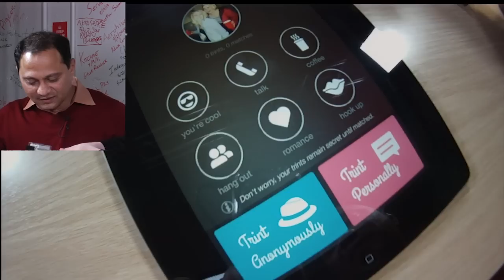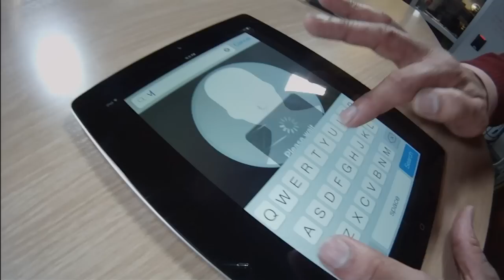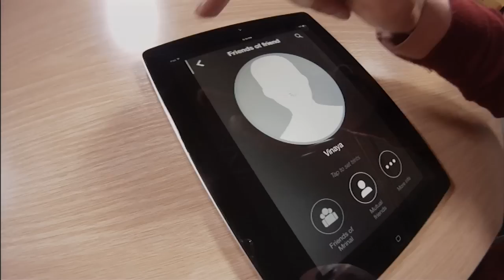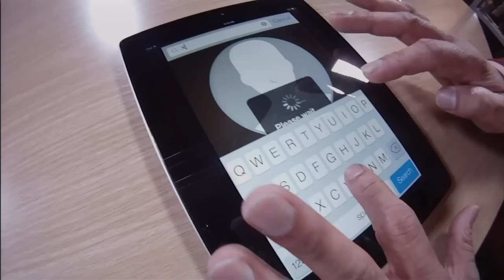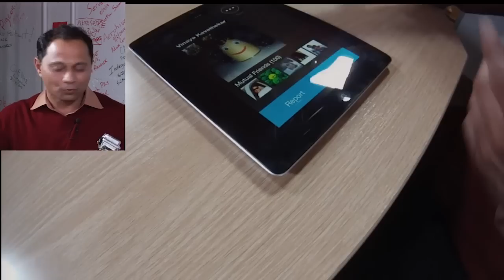TrintMe: Express Your True Intentions for Friends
Interested in someone but hesitant to take the next step to ask that person out for coffee or even a date? TrintMe allows you to share your true intentions (trints) to friends and friends-of-friends.

Your trints are sent anonymously and will only be revealed when a trint is mutual. The feelings of connections are mutual here--not rejection.